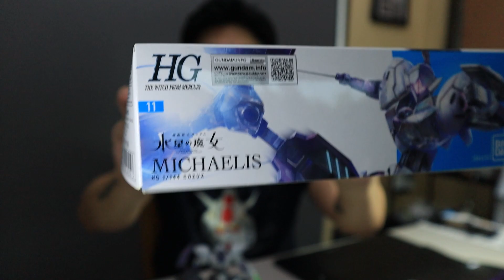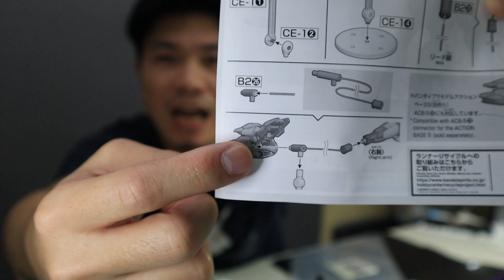คุยให้ฟังหลังต่อกันพลา HG 1/144 MICHAELIS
🔴 Gunpla Vlog : HG 1/144 Michaelis
ราคาประมาณ 1,760 เยน (ประมาณ 590 บาท)
ออกวางขายปี 2023 (พ.ศ. 2566)

🛒 [ พิกัดสั่งกันพลาจากในคลิปนี้ ] 🛒

🤩กันพลาออกใหม่🤩

คีมกันพลา GODHAND SPN120 เทพที่สุด